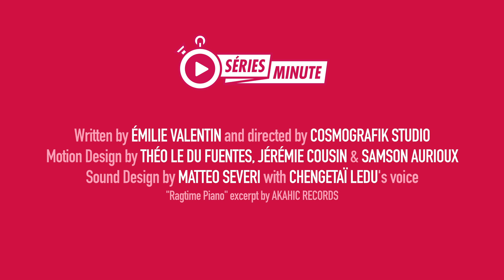Buffy the Vampire Slayer in 1 minute | Series Minute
What do you mean, you haven’t watched EVERY television series ever made ? Nevermind. Welcome to Séries Minute, your hitchhiker’s guide to television series.
Directed by Émilie Valentin & Théo Le Du Fuentes